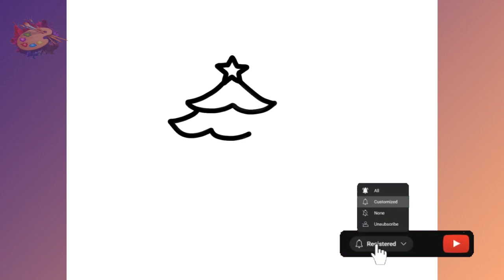Christmas Drawing Guide: Learn to Draw Christmas Tree, Stockings, Sofa | For kids and toddlers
Christmas Drawing Guide: Learn to Draw Christmas Tree, Stockings, Sofa, and Presents Step by Step!

Unlock your creativity in this comprehensive Christmas drawing tutorial! Learn how to draw a vibrant Christmas tree, cozy stockings, a warm sofa, and festive presents.

Follow the step-by-step instructions to create a charming scene of holiday celebration. Be the master of Christmas drawing with our easy and fun guide!

Explore every detail, from the sparkling ornaments on the tree to the warmth emanating from the festive sofa. This tutorial is perfect for artists of all levels. Share your art and spread the Christmas joy!